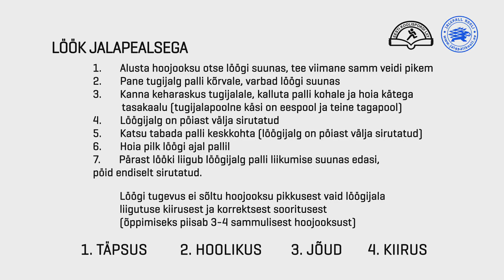Konstantin Vassiljev: õige löögitehnika tagab hea soorituse!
Eesti Koolispordi Liit (EKSL) jätkab interaktiivset õppeprogrammi jalgpalliga, kus Eesti koondise eest 20 väravat löönud Konstantin Vassiljev räägib, millele tähelepanu pöörata jalapealsega löögi puhul.